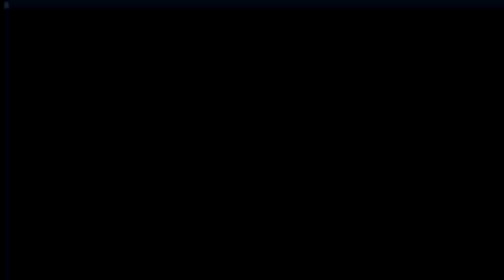Horror Movies in Hindi | Top Horror Movies Hollywood In Hindi | Horror Movies Of Hollywood In Hindi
In This Video We Have Top 10 Horror Movies Of Hollywood In Hindi.

1. The Conjuring

2.The Ring

3. Final Destination

4. Annabelle

5.The Sixth Sense

6.28 Days Later

7.Light Out

8. IT Chapter 1

9.Phobia

10.The Paranormal Activities